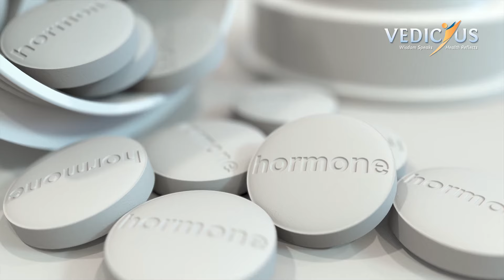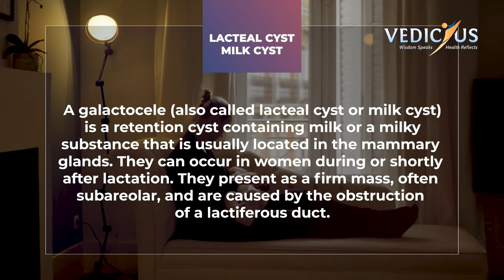Breast Pain Indications - Normal vs Abnormal | Know to self assess your breast | Dr Geetinder Gaba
There are different stages in life when a woman may experience breast pain such as during puberty, menstruation, premenstrual syndrome, pregnancy, menopause, and/or after childbirth. But sometimes the underlying reason for breast pain might be malign disorder that may become life threatening. Know what is normal and abnormal breast pain.

Dr Geetinder Gaba, obstetrician and gynecologist at Gaba hospital yamunanagar, shares knowledge about the reasons for breast pain in women. Watch the video to know more.